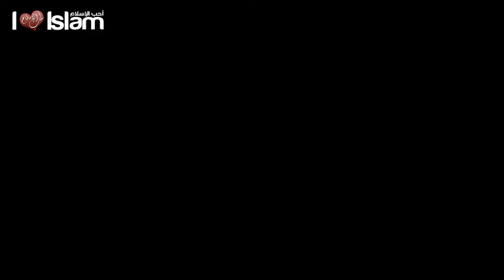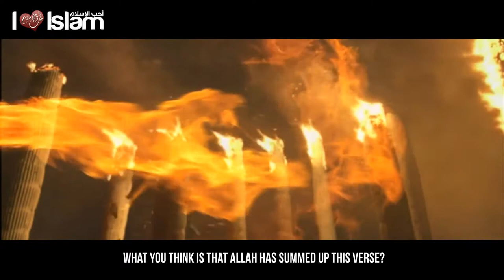Why Are We Being Tested In Life - Talash Peace